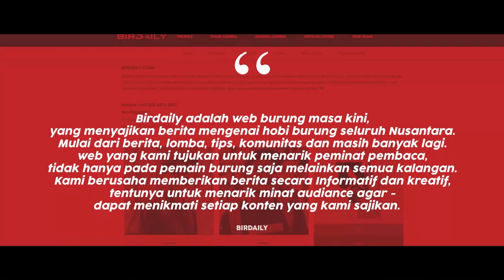GILA!! MURAI BATU DOLLAR - QIYYAMA 86 SF SIKAT KELAS UTAMA TIKET 1,5 JUTA DI PIALA PAHLAWAN